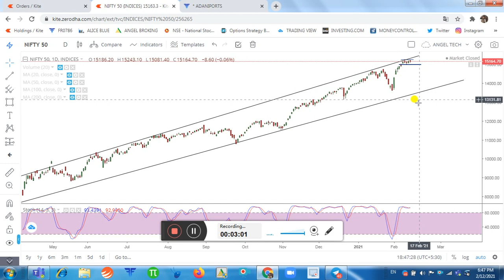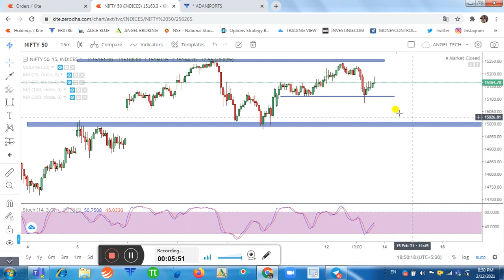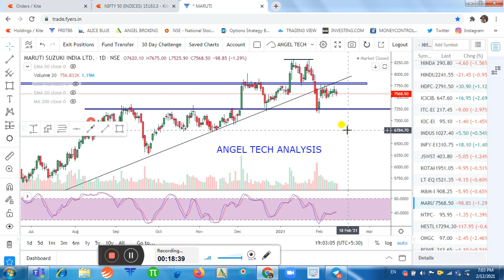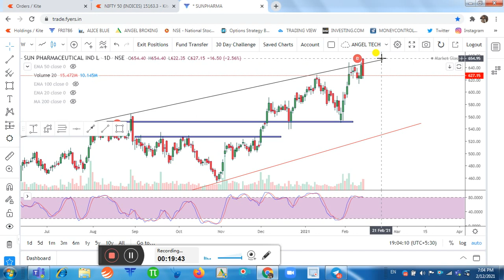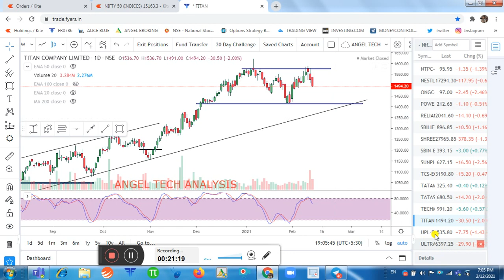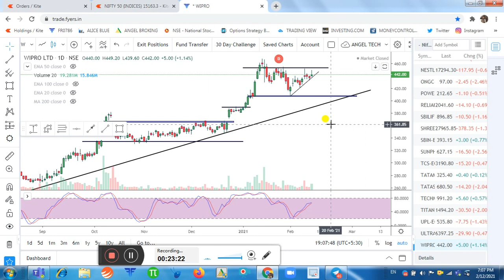NIFTY 50 | NIFTY INTRADAY ANALYSIS | NIFTY 50 ALL STOCKS TECHNICAL ANALYSIS | ANGEL TECH ANALYSIS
About This Video-In yhis Video, I ave told Important Support & Resistance levels of Nifty Index Intraday.Trading Plan of Nifty Index for Option Traders. Technical Analysis of All Stocks of Nifty 50 with Logic. In this Video I have Discussed All Nifty 50 Stocks DEmand & Supply Zone. How We may Trade in Next Week.. Everything in this Video for a Trader.

1.Banknifty Daily Intraday Analysis for next day.
2. Important Levels For Banknifty Option Traders.
3.How To Make Profit In Option Trading.
4.Daily Analysis Of All Banking Stocks.
5. Intraday Option Stretegies And Banknifty Chart Setup For Intraday Trading.
6.How To Trade With Option Chain Data And Open Intrest.